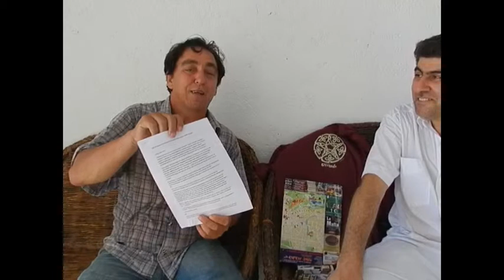TVRSUL Entrevista - Papo descontraído com o Dr. Flávio Pereira (Março de 2012)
TVRSul Entrevista, com Dr. Flávio Pereira, médico naturalista de Morro da Fumaça, realizada em março de 2012, falando sobre sua viagem à Espanha naquele ano.